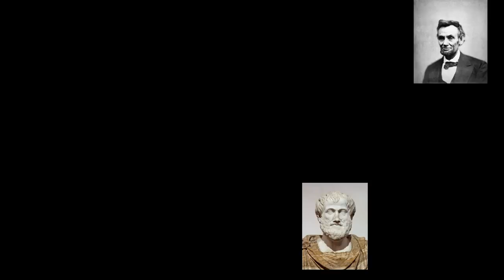Mega Sg Review Show Review Show